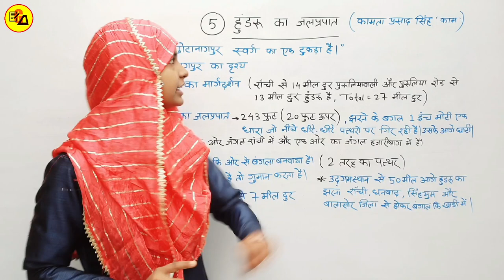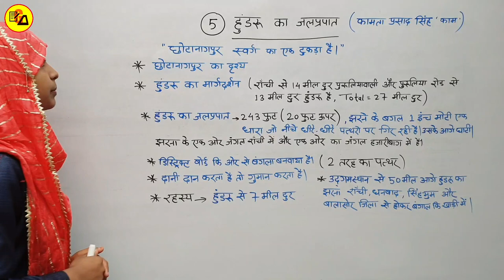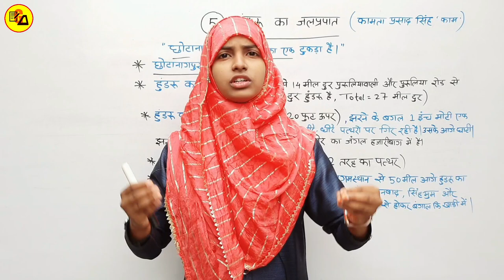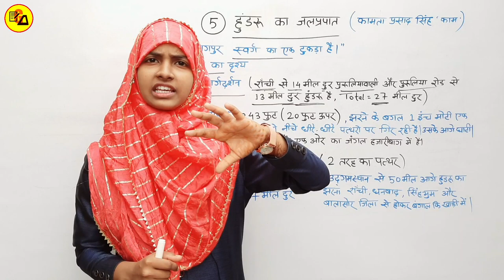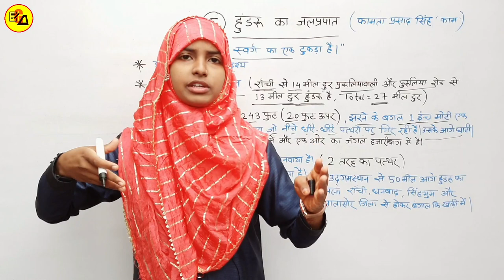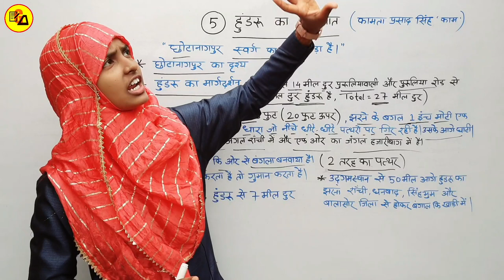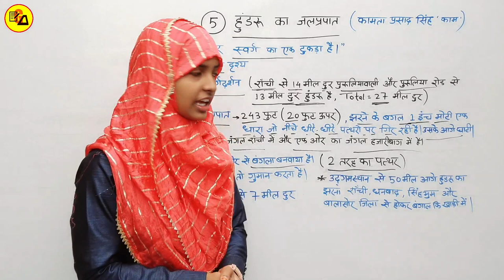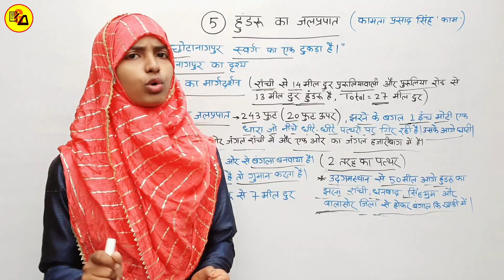Class 10 Non Hindi Chapter 5|हुंडरू का जलप्रपात|कक्षा 10 अहिंदी पाठ 5|By Muskaan Ma'am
Best Wishes :-